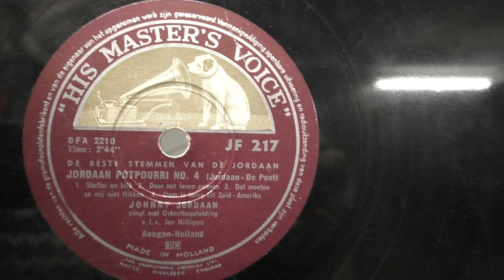Johnny Jordaan: Jordaanpotpourri nr. 4. (1956).